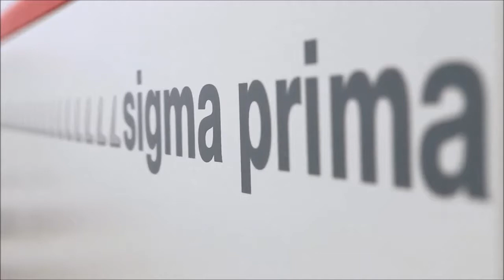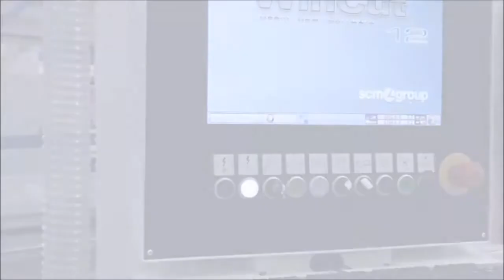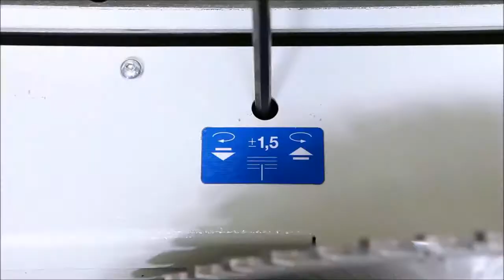Scm Sigma Prima opdeelzaagmachine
Complete lijn opdeelzaagmachines. Types:
- Sigma Prima instapserie.
- Sigma Impact voor de meer eisende gebruiker.
- P met laadplatform.